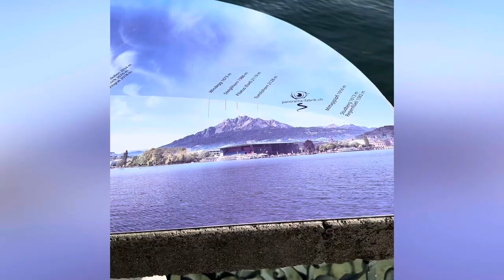Karl, Ashley, Chris, and Mamiko race around Switzerland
The first one I made, mostly done in secret from Ashley and friends we were traveling with. The people on the flight home for sure thought I was crazy as they heard me record that voiceover for the 15th time.